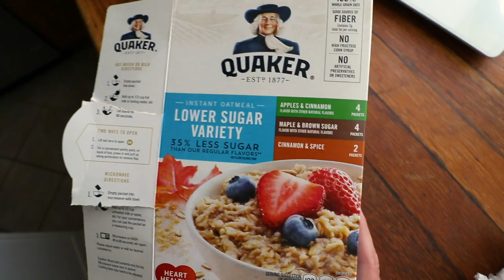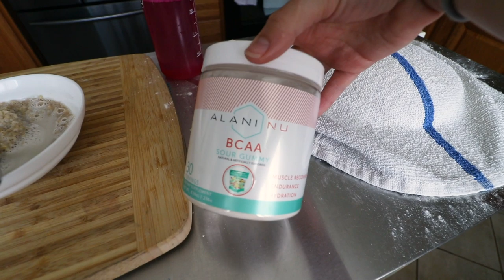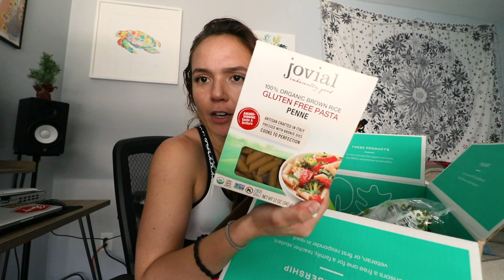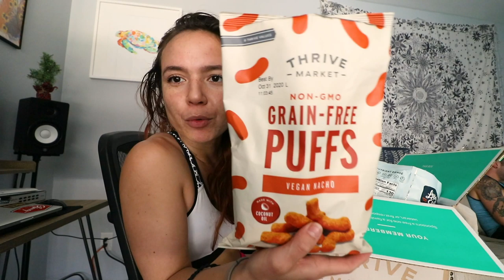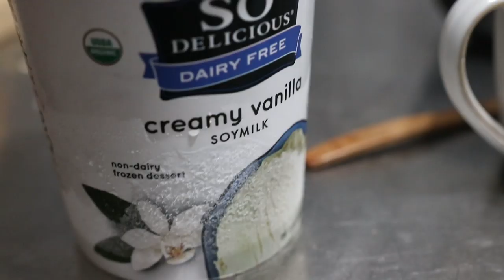What I Eat in Quarantine Vlog (vegan)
protein waffles →
Ingredients
* 1 cup oats
* 1/2 cup Vivo Life Perform Madagascan Vanilla protein
* 1 1/2 cups plant milk
* 1 mashed ripe banana
* 2 tablespoons vegetable oil
* 2 teaspoons baking powder
* 3/4 cup all-purpose flour see notes for gluten-free
* 1/2 cup chopped walnuts optional
* 1/3 cup vegan chocolate chips optional
* pinch of salt
Instructions
* Heat up your waffle iron.
* Blend oats into a flour. To the blender, add protein, milk, banana, oil, baking powder and salt and blend until completely smooth. Add in flour and whisk or pulse until just combined (don’t over-mix).
* Spray waffle iron with oil if needed, and cook to preferred doneness. I have a Cuisinart belgian waffle maker and this makes 6 pretty thick waffles for me.

✹ Things Mentioned ✹
Thrive Market (not sponsored, but if you join through this link you get a discount and I get a credit for more groceries)

✹ Find Me! ✹

✹ Fave Things ✹

the best vegan protein! use SARAH10 for a discount. it helps me too.

✹ About Me! ✹

Welcome to Sarah’s Vegan Kitchen! My name is Sarah Sullivan. I share vegan recipes, from healthy meal ideas to plant-based versions of comfort food dishes I used to love.